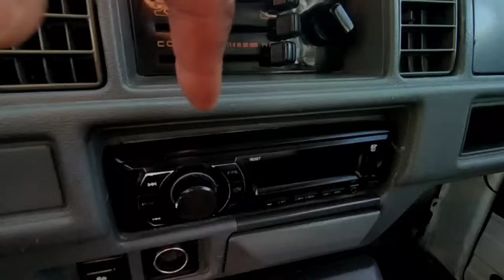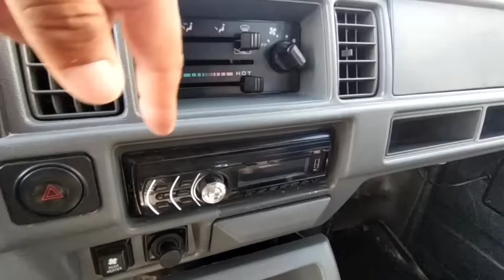NAMANGAN NORIN MASHINA BOZORI DAMAS NARXLARI 2021 VARYANTGA QIDIRGANLAR MANA BANKTIYAM ILOJI BOR